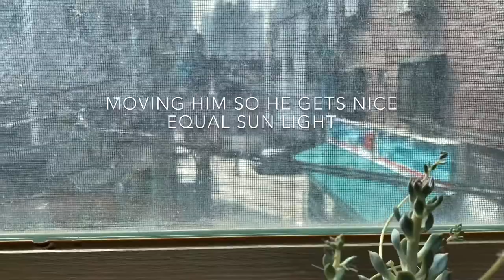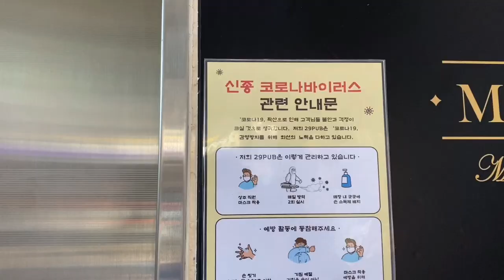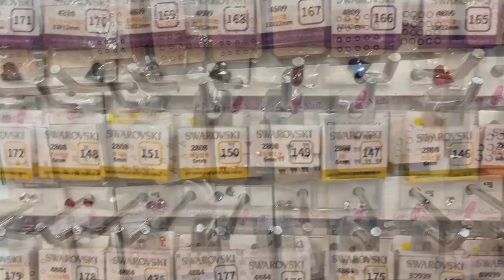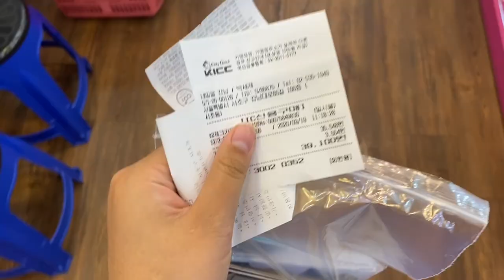Seoul Nail Vlog| Gangnam Nail Mall and Me Just Being Me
Hey wow has it really been a year? My bad... but this time I'm back with a little vlog where I make a trip to the nail mall in Gangnam, really close to Shinnonhyeon station! (Sorry I look like a bum... heheh) Recently I've been into doing my own nails and trying to get better at them so I thought it'd be a fun thing to shoot and share in case anyone wanted to visit the mall or needs to know where to go to get supplies. I ended up splitting the video into two parts, so this video is just visiting the nail mall and then the next video will be of me and my friend answering some questions we got while actually doing our nails!

xoxo
Ash